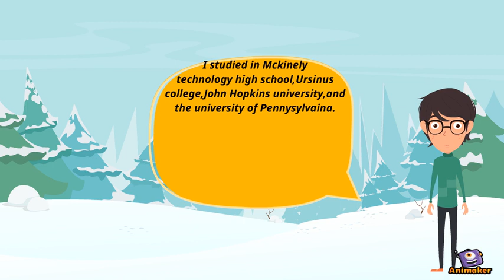John Mauchly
Animated Video created using Animaker The movie is about John Mauchly